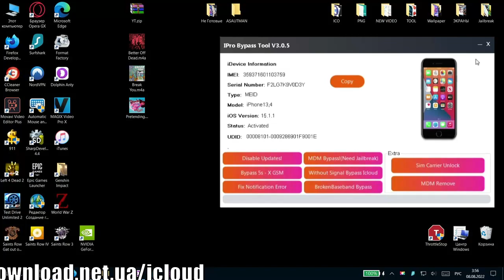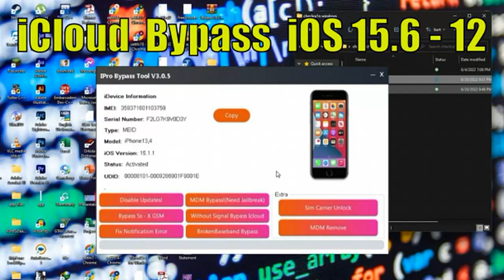Unlock iCloud iOS 16 / 15 / 14 (Activation Lock Bypass)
How to active icloud and new tutorial untethered icloud locked - how to bypass iphone, ios 15.7 - ios 15 release ios 16 and cydia tweaks ios 15 how to bypass lock untethered free.
How to iphone bypass, iphone 13 pro max - no computer ios 15.7 JBreak ios 16.0.1 or maybe for any ios 14.8.1 and ios 16.0.1 icloud bypassed fully - untethered windows tool 2022.
That so crazy ios 16.0 bypass icloud id, bypasser 7 icloud iphone 11 12 13, tutorial ios 15.7 the bypass iphone icloud unlocking untethered bypass with sim - notification working!
Success icloud unlock apple ID any ios 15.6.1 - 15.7 to 12.5.5 icloud bypass, ios 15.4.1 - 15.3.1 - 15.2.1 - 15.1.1 unlock icloud up to other ios 15 / ios 16 new by unlock any apple ID.
Old iphone 5S 6 6S 7 8 plus icloud bypass 2022 - unlock iphone icloud, iphone ios 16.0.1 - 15 no need JB or Cydia ios 15.7 unlock - iphone bypass 2022 with free icloud unlocked.
This is ios 16.0.1 icloud bypass, iphone 7 8 X XS XR icloud bypass ios 14.8.1, how to use unlocker with ios 16.0.1 - iphone working lock success - iphone bypass 13 12 11 windows.
That new tutorial about icloud unlocks ios 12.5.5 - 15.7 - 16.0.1 works SIM call data! Bypass ios 16 bypass icloud, bypass ios 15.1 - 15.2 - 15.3 ios 15.7 bypass icloud 2022 review.
How to bypass ios 16 icloud locked free ios 15.7 - how to use bypassing icloud, how to make apple ID ios 16 full untethered, how to bypass icloud ios 15 - 16 finally bypass icloud ID.
Как сбросить чужой apple id, как удалить icloud - как снять блокировку активации, ios 16 - как разблокировать ios 16 до 15.7 или как откатить ios 16 до старой версии ios?
Final ios 16 bypass icloud id, bypass icloud to ios 16 and 15.7 bypass icloud ios 16 to other reviews - how to use ios 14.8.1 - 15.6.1 icloud bypass 2022 untethered ios 16.0 works.